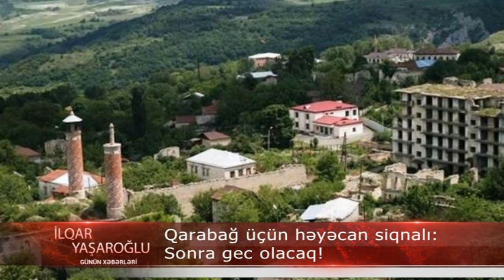HEYECAN: Qarabagla bagli TECILI XEBER - Tez tedbir gorulmelidir, Sonra gec olacaq!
HƏYƏCAN: Qarabağla bağlı TƏCİLİ XƏBƏR – Tez tədbir görülməlidir, Sonra gec olacaq!
Qarabağ üçün həyəcan siqnalı: Sonra gec olacaq!
Ermənilərin Yaxın Şərqdən Azərbaycanın işğal olunmuş ərazilərinə köçürülməsi məsələsi, separatçıların yeni başçısı Arayik Arutyunyanın öz “Twitter” səhifəsində Livan ermənilərinin işğal olunmuş ərazilərə köçürülməsinə başlanması barədə elan verməsindən sonra artıq ciddi bir məsələyə çevrilib. Məqsəd Dağlıq Qarabağdakı demoqrafik vəziyyəti kökündən dəyişdirmək olan qarşı tərəfin bu addımı Azərbaycan üçün hərbi variantdan başqa heç bir həll üsulu qoymur. Və bugünlərdə Azərbaycan Prezident Administrasiyasının Beynəlxalq əlaqələr şöbəsinin müdiri Hikmət Hacıyev cəbhə bölgəsinə səfər edib.
“Yeni Sabah” xəbər verir ki, AYNA-nın mövzuya dair suallarını rusiyalı politoloq Qriqori Trofimçuk cavablandırıb:
- Ermənilər artıq Livandan gələn ilk köçkünlərin olduğu bir video yayıblar. Bu qərar nə qədər qanunidir və beynəlxalq qurumlar bu prosesin qarşısını necə ala bilər?
- Hər şeydən əvvəl, bu mövzu vəziyyəti zondaj edir və belə bir planın reallaşdırılmasının nə dərəcədə mümkün olduğunu yoxlayır. Bundan sonra daha spesifik parametrlər müəyyən edilə bilər: miqrantların sayı, məskunlaşdıqları ərazilər və s. Ancaq əvvəlcə beynəlxalq ictimaiyyətin beyninə bu məsələni özlərinə sərf edən formada yeritməyə çalışırlar. Əcnəbi həmvətənlərini çətin gündə qəbul etmək Yerevan tərəfindən bu bölgəni gücləndirmək üçün ən yaxşı seçim ola bilər, çünki onların gəlişi birbaşa Ermənistan vətəndaşı olan çağırışçılar üzərindəki yükü azaldacaq. Bu köçkünlərin, qaçqınların nə adlandırılmasından asılı olmayaraq, düşərgələri, qoşunların təmas xəttində əlavə bir bufer ola bilər. Beynəlxalq qurumlar və müşahidəçilər hələlik test şəklində ötürülən bu məlumatdan heç də narahat görünmür. Avropanın baxışı isə belədir: əslində, Suriya, Livan və digər qaynar nöqtələrdən insanların çıxması üçün yeni yerləşmə mərkəzləri tapılsa, ümumiyyətlə, Avropa İttifaqı üçün də faydalı olardı. Çünki Türkiyə belə qaçqınların qəbulu problemi ilə bağlı getdikcə daha çox tələb irəli sürür. Buna görə də Ermənistanın nəzarəti altındakı ərazilər bu mənada yaxşı bir seçim kimi görünür. Bu mövzuda heç kim heç nəyi dayandırmayacaq, hər şey yalnız Yerevanın öz həmvətənlərinə kömək etmək istəyini bəyan edəcək təşəbbüsündən asılıdır.
- Yaxşı, niyə ATƏT-in Minsk Qrupunun həmsədrlərindən biri olan, həmişə vəziyyəti gərginləşdirməməkdə maraqlı olduğunu bəyan edən Rusiya bu prosesə heç bir şəkildə müdaxilə etmir?
- Əgər belə bir proses kütləvi xarakter alarsa, nəzəri olaraq, Rusiya Federasiyasının ATƏT-in Minsk Qrupundakı nümayəndəsindən bir açıqlama gözləmək olar. Lakin qaçqınlar Qarabağ ərazilərinə silahlılar adı altında köçmək fikrində deyillər, buna görə də belə bir köçürülmə, xüsusən rəsmi səviyyədə, qəzəb dalğasına səbəb ola bilməz. Hər halda problemin rezonans səviyyəsi Azərbaycandan asılıdır. Rəsmi Bakı bu məsələni sərt şəkildə həmsədrlər qarşısında qaldırırsa, o zaman hansısa inkişaf əldə edəcəyi ehtimal olunur. Ancaq müşahidəçilərdən, nəzarətçilərdən və bundan daha vacib mövzularda belə xüsusi bir reaksiya görmədik: iki ildir danışıqlar prosesinin mahiyyətini dəyişdirən Nikol Paşinyanın Qarabağ tezislərindən sonra da onlar susdular. Beləliklə, qaçqınlarla bağlı situasiyada vəziyyət həmsədrlər üçün daha asanlaşır.
- ATƏT-in Minsk Qrupu bu vəziyyətə hansısa şəkildə təsir göstərə bilərmi?
- Nəzəri cəhətdən, əlbəttə, edə bilər, çünki bu vəziyyət ATƏT-in Minsk Qrupunun səlahiyyətinə aiddir və Qarabağ və ətrafındakı vəziyyətə təsir göstərir. Amma praktik olaraq, yox. Bu qrup, 2016-cı ilin aprel və 2020-ci il iyul aylarında baş verən mini müharibələrdən də aydın şəkildə göründüyü kimi, müfəttiş rolunda, yalnız rəsmi olaraq insidentləri siyahıya alır və praktik olaraq vəziyyətin həllinə təsir göstərmir. Bu qrup iki ölkənin orduları arasındakı toqquşmaları dayandıra bilmədi. Qaçqınlar məsələsi isə daha çox humanitar sahə ilə əlaqəli, yəni daha kiçik məsələ olduğundan, ümumiyyətlə onun diqqətindən yan keçə bilər.